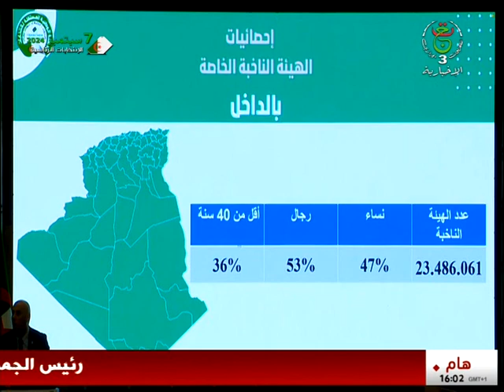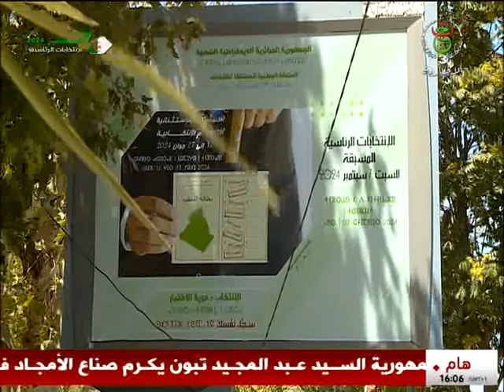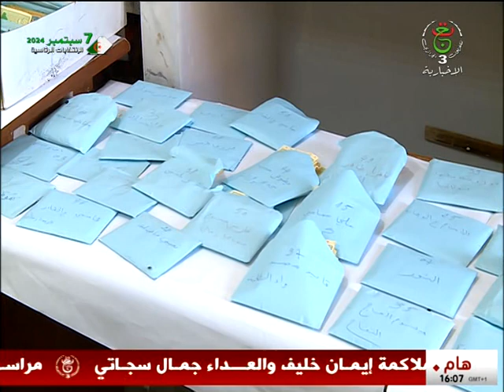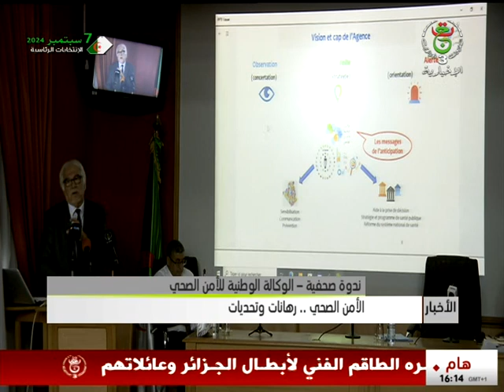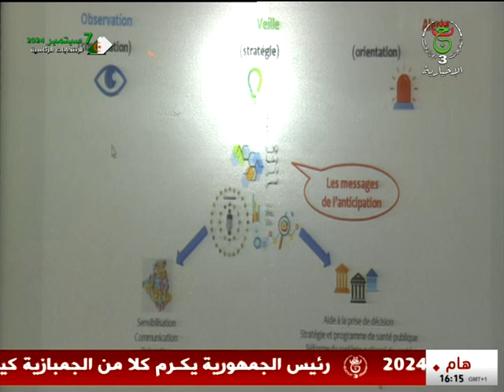نشرة أخبار الرابعة - الأربعاء 14 أوت 2024